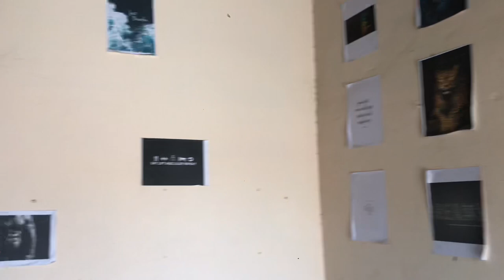LOCKDOWN and MY HOME GYM TOUR || VLOG-1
Shot on-23 April 2019
This is my first YouTube video regarding fitness and health.
My lockdown home gym setup tour.
The only concern of this channel is to make people aware about health and healthy lifestyle.

Due to pandemic our country is suffering a lot and so are the people who are into fitness.I show my deep condolences to the people who suffer.
Please stay inside your house and follow the guidelines of the government,help and support you and your loved ones.